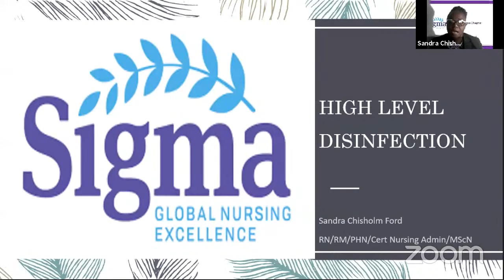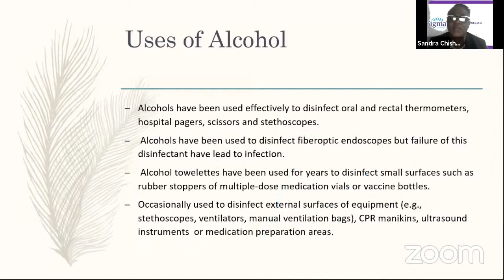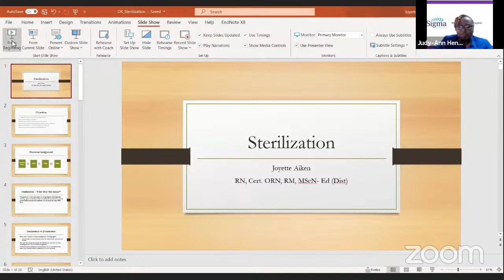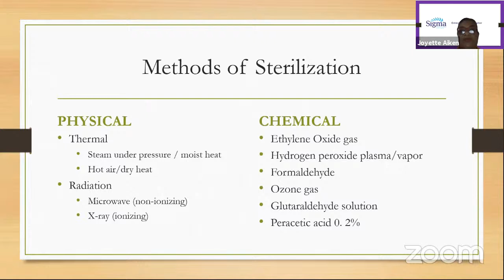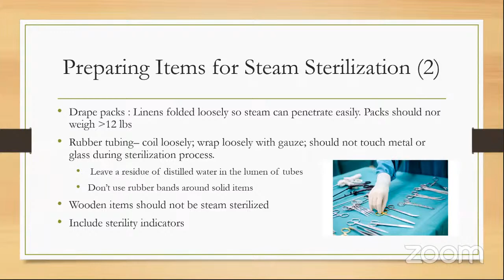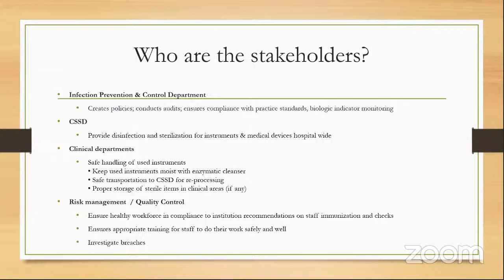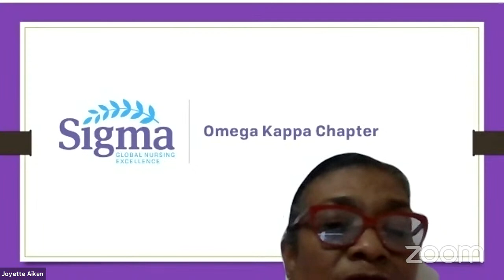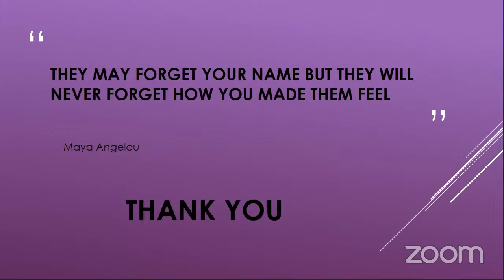Omega Kappa Webinar Series #1 - High Level Disinfection & Sterilization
Educational Session on High Level Disinfection and Sterilization